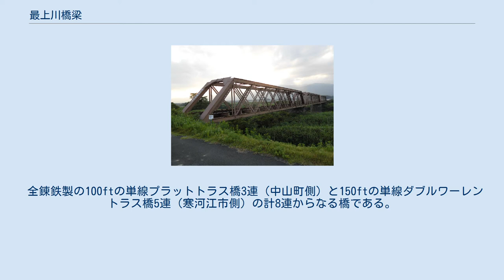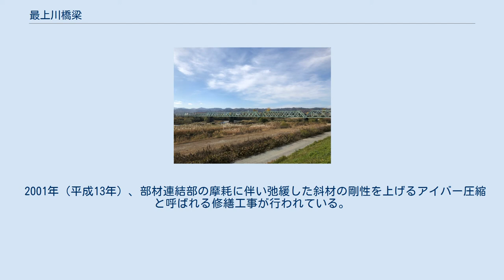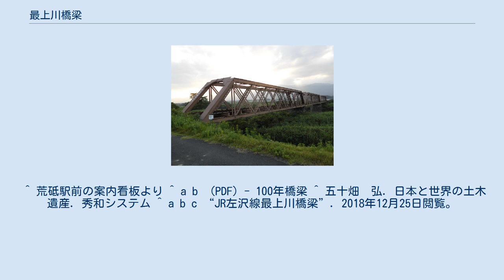最上川橋梁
最上川橋梁（もがみがわきょうりょう）は、山形県内の鉄道に存在する鉄道橋である。
3ヵ所に存在し、いずれも橋の名称である最上川に架かる。
本項では、山形鉄道フラワー長井線及び東日本旅客鉄道（JR東日本）左沢線に設置された2橋について述べる。
 両最上川橋梁は日本最古の現役鉄道橋として知られ、「明治時代の全錬鉄製ダブルワーレントラス橋で国内最古の現役鉄道橋であり歴史的に貴重な土木遺産」として、双方が2008年（平成20年）に土木学会選奨土木遺産に選奨された。
翌年の2009年には、双方が「大量輸送を支えるため近代化・国産技術化が急がれた鉄橋・鋼橋の歩みを物語る」として経済産業省から近代化産業遺産としても選定された。
 これらの二つの橋は、それらの生い立ちから「双子橋」としても親しまれている。
加えて、2015年（平成27年）にはフラワー長井線の最上川橋梁が「一世紀を超えても活躍を続ける鉄道橋」として、翌年の2016年（平成28年）にはJR左沢線の最上川橋梁が「母なる川」と「聖なる山」に見守られた日本最古の現役鉄橋」として、最上川との景観が「やまがた景観物語 おすすめビューポイント」に選定されている。
 通称荒砥鉄道橋。
 南陽市と白鷹町を繋ぐフラワー長井線に位置し、白鷹町荒砥甲と鮎貝を結ぶ。
 1887年（明治20年）より東海道本線木曽川橋梁として使用されていたものである。
設計はイギリス人のC・ポーナル。
イギリスから技術と資材を輸入して建設された。
 木曽川橋梁は1914年（大正3年）に2代目の橋が完成し、初代の旧木曽川橋梁を1921年（大正10年）〜1923年（大正12年）の期間で、現在のフラワー長井線である旧国鉄長井線に改造移設され、竣工した。
1967年の羽越水害にも耐えた橋である。
 山形市と大江町を繋ぐ左沢線に位置し、中山町と寒河江市の境界の最上川上に架かる。
 全錬鉄製の100ftの単線プラットトラス橋3連（中山町側）と150ftの単線ダブルワーレントラス橋5連（寒河江市側）の計8連からなる橋である。
フラワー長井線に架かる最上川橋梁と同じく、東海道本線の初代木曽川橋梁を通過する蒸気機関車の大型化に伴う強度不足から橋梁の掛け替えを行うことになったため移設してきた背景があり、中山町側3連は1905年（明治38年）に架設された福岡県の九州鉄道・筑豊本線遠賀川橋梁を移設したもので、寒河江市側5連は1886年（明治19年）に架設された東海道本線の初代木曽川橋梁を移設されたものである。
1921年（大正10年）に竣工した。
 2001年（平成13年）、部材連結部の摩耗に伴い弛緩した斜材の剛性を上げるアイバー圧縮と呼ばれる修繕工事が行われている。
 ^ a b c d “最上川橋梁：JR左沢線、最上川橋梁（通称「荒砥鉄道橋」）：フラワー長井線”. 土木学会 選奨土木遺産. 2017年3月2日閲覧。
 ^ a b c  (PDF) -広報なかやま 平成28年10月15日号 ^ a b “やまがた景観物語”. 2018年12月24日閲覧。
 ^ 荒砥駅前の案内看板より ^ a b  (PDF) - 100年橋梁 ^ 五十畑　弘. 日本と世界の土木遺産. 秀和システム ^ a b c “JR左沢線最上川橋梁”. 2018年12月25日閲覧。